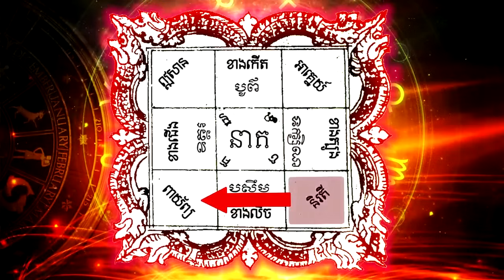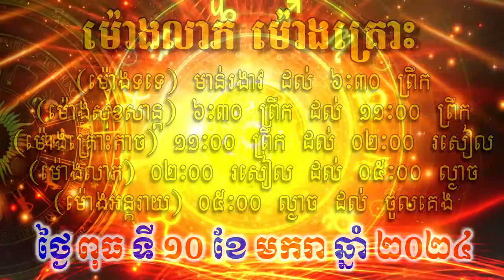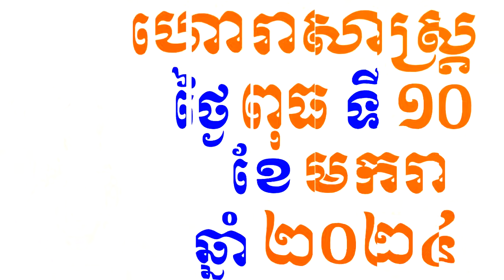ហោរាសាស្ត្រសំរាប់ថ្ងៃ ពុធ ទី១០ ខែមករា ឆ្នាំ២០២៤, Khmer Horoscope Daily by 30TV